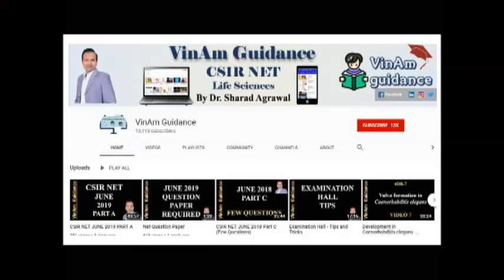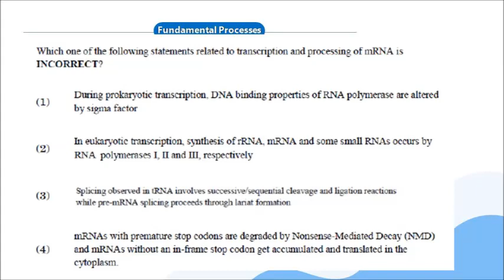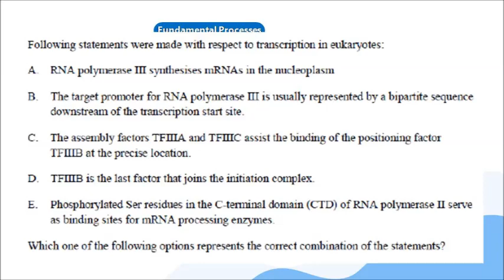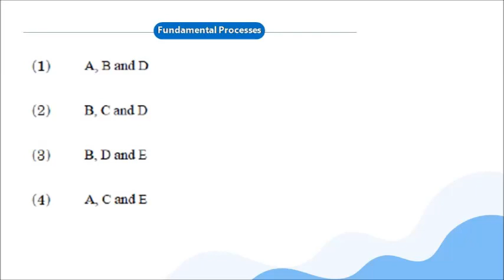VG | Lec 10 | Questions on Transcription I Unit 3-Fundamental Processes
In this video we have discussed various questions that have been asked in previous year CSIR NET LIFE SCIENCES QUESTION PAPER on Transcription.
Since CSIR NET – LIFE SCIENCE EXAM is approaching; this video will definitely boost up the preparation of candidates who sincerely want to crack it this time. So, watch till the end. Comment your views and queries. Have a good luck.
VinAm Guidances tries to encourage students of +1, +2, Graduation and Post graduation Classes to study Biology in fun filled manner. We are continuously trying to find some easy ways to help students remember various concepts for long term and guide & motivate them to crack various state and national level exams. VinAm tries to explain all the concepts in Hindi (that’s the Indian National Language) so that the students who are deprived of getting education at some expensive coaching institutes may take this as an opportunity to train their minds for facing cut throat competition.